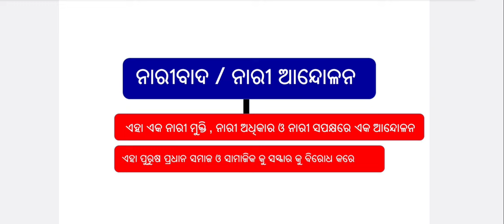Good News 👍 Super Tricks Video 👍600 ରୁ 580 ରଖିବ / Plus Two Political Science Unit 3 || (ନାରୀବାଦ )